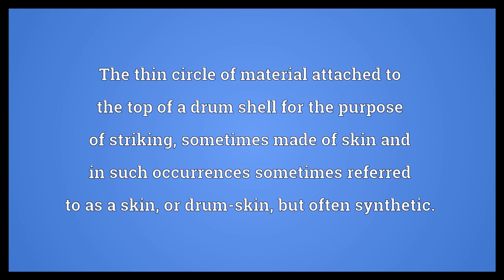Drum head Meaning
Video shows what drum head means. The thin circle of material attached to the top of a drum shell for the purpose of striking, sometimes made of skin and in such occurrences sometimes referred to as a skin, or drum-skin, but often synthetic.. drum head synonyms: skin, drum-skin.  Drum head Meaning. How to pronounce, definition audio dictionary. How to say drum head. Powered by MaryTTS, Wiktionary